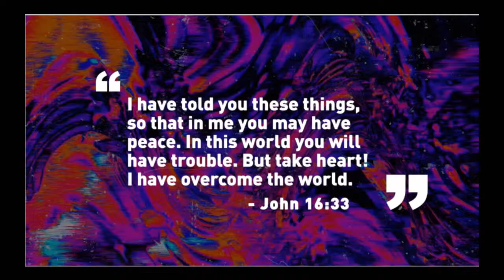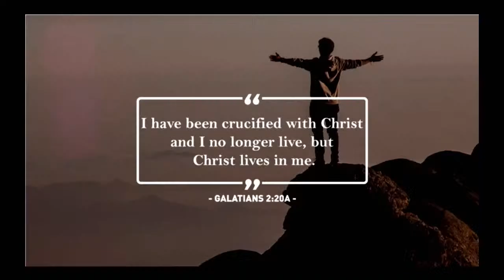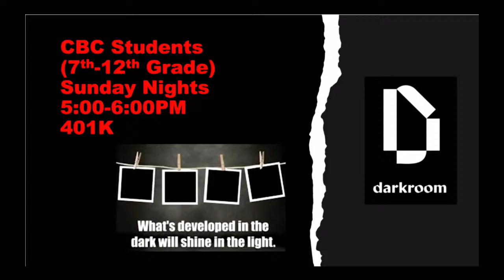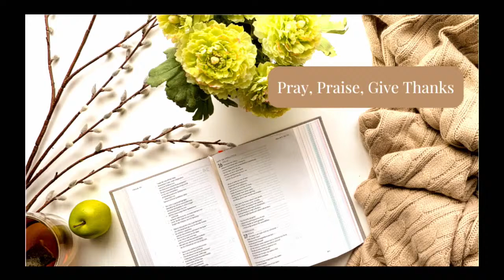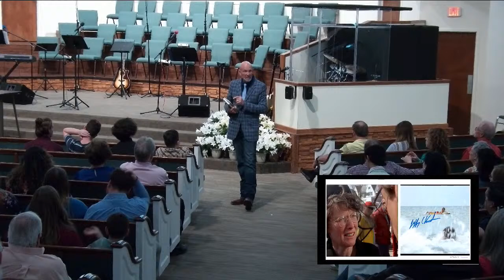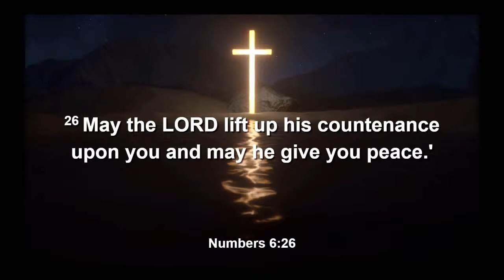"The Empty Tomb" Matthew 28:1-10 CBC 3/31/24